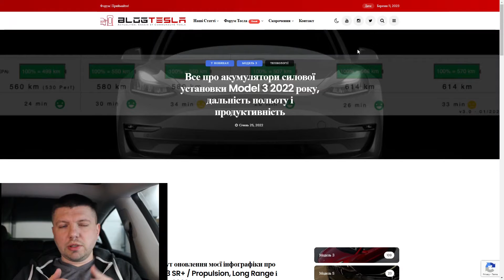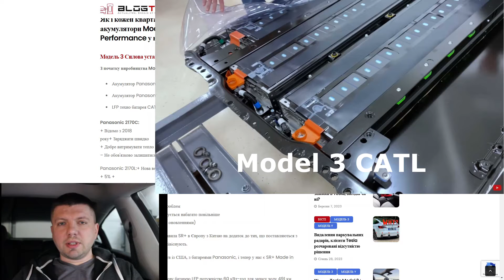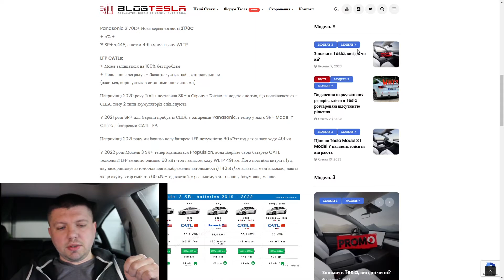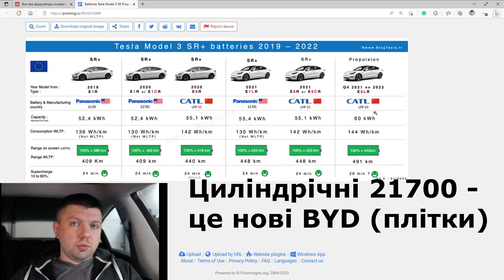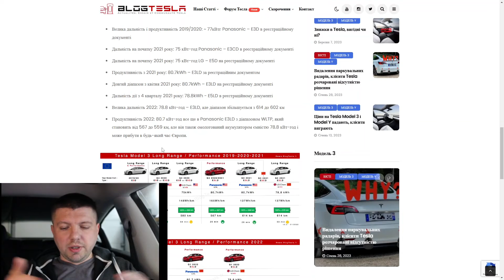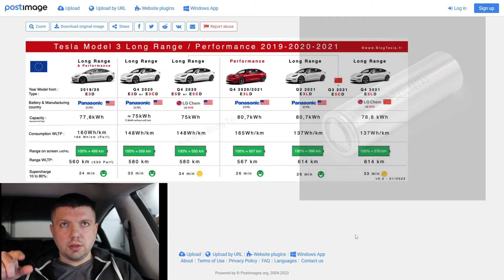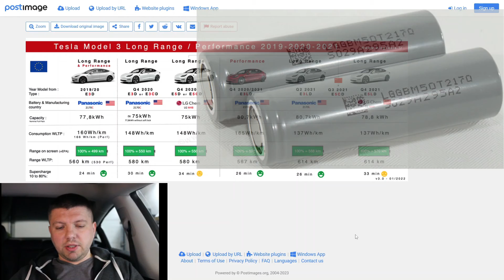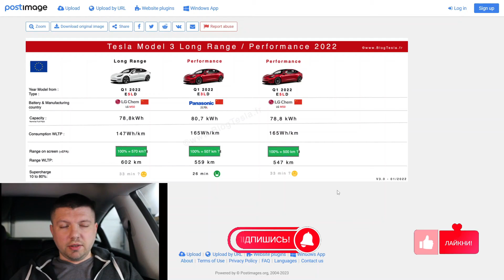Тесла Модель 3: розбираємося в типах батарей поки 4680 не додали!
Реферальний код для замовлення нової Tesla з додатковими бонусами безплатних зарядок
Французи чудово підсумували, які типи акумуляторів можна отримати, купуючи європейську Tesla Model 3.
Розбираємося разом.
Особисто у мене LG E5D, пізніше названа E5CD, з початку Facelift.
Факт, що вона заряджається повільніше та має гіршу криву заряджання порівняно з Panasonic, але також має переваги: ​​повільніша деградація, запас ходу не втрачається при низьких температурах, і машині не потрібно нагрівати батареї, щоб використовувати рекуперацію.
Тепер Tesla ексклюзивно постачає LG E5LD з Tesla Model 3/Y Long Range/Performance та LFP CATL для базової одномоторної версії (бувший Standard Range Plus).

Переказуємо допомогу Україні:
Мій PayPay (на час війни - все на благодійність!).
У подорожах шукаю швидших маршрутів з A Better Route Planner. А вся статистика на екрані - з TeslaFi.